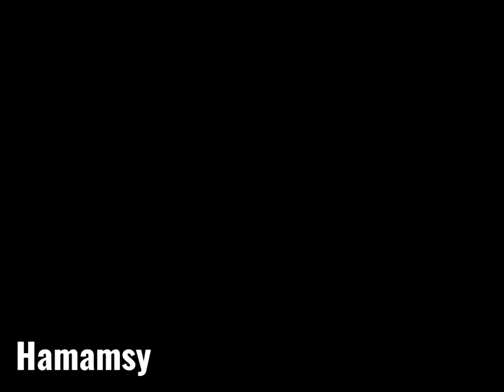Harmonic tissue dissection